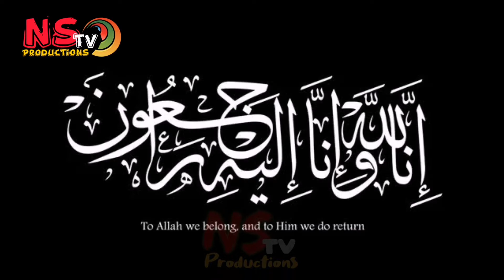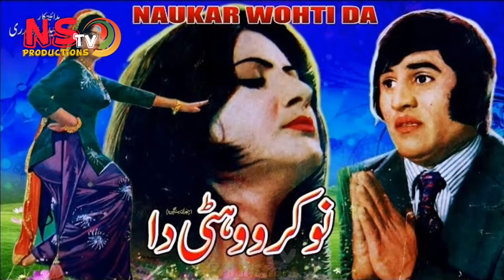Afzal Ahmad | Life history | Biography | Story of up and down | Ns tv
Well known pakistani actor afzal ahmad is no more | He was  one of the mannered actor of lollywood | RIP